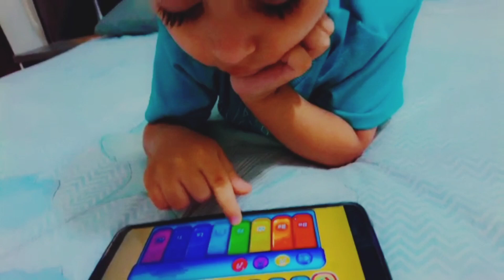🎹 Playing Music on the Piano 🎹